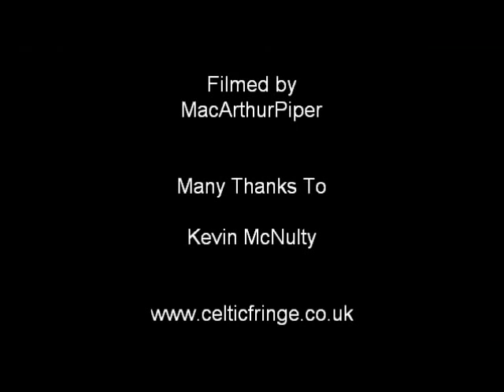NWEPS Nov 2009 Kevin McNulty 7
North West England Piping Society Recital